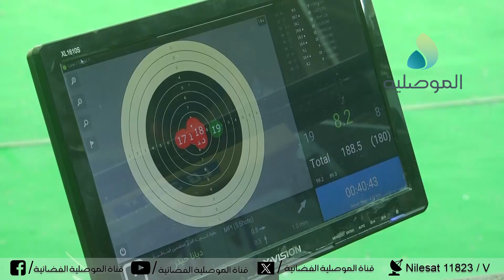بطولة أندية العراق في الرماية تنطلق بمشاركة 44 ناديا بهدف إعداد اللاعبين للاستحقاقات الدولية القادمة